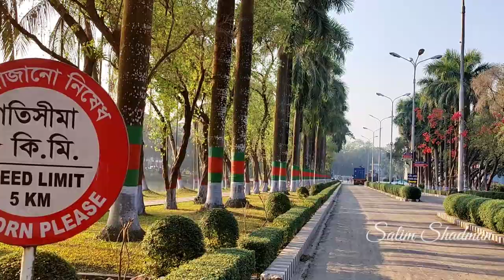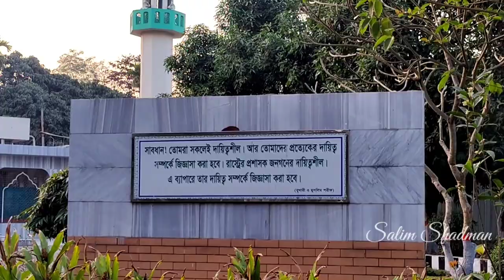বিপিএটিসির নয়নাভিরাম সৌন্দর্য।। Bangladesh public administration training centre(BPATC)Savar Dhaka.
আসসালামু আলাইকুম,
ঢাকা জেলার সাভারে বাংলাদেশের বেসামরিক পর্যায়ে সর্বোচ্চ প্রশিক্ষণ কেন্দ্র বাংলাদেশ লোক প্রশাসন প্রশিক্ষণ কেন্দ্র। বিপিএটিসি । এটি একটি স্বায়ত্বশাসিত প্রশিক্ষণ কেন্দ্র। আমার এই ভিডিওতে আমি  বিপিএটিসির সৌন্দর্য তুলে ধরার চেষ্টা করেছি।

আল্লাহ হাফেজ ।